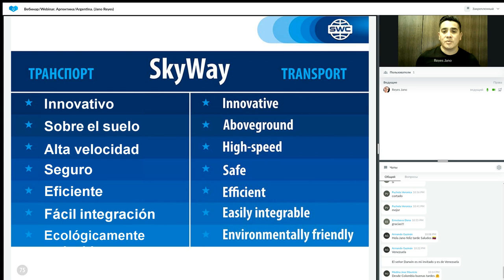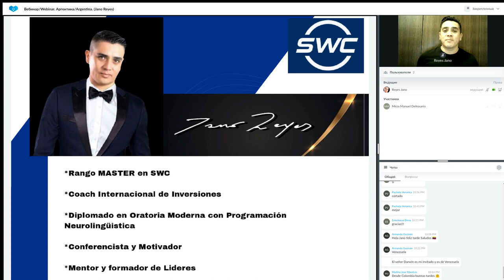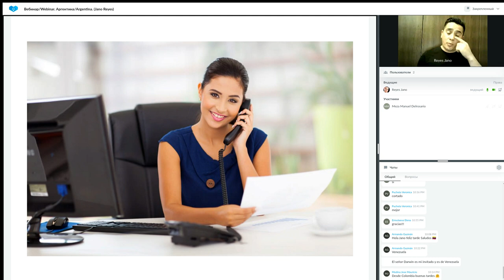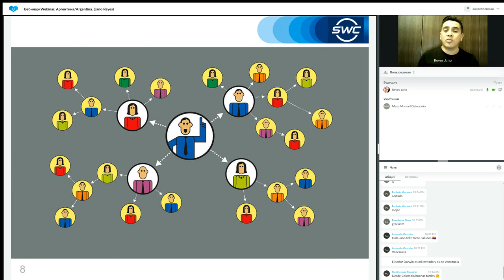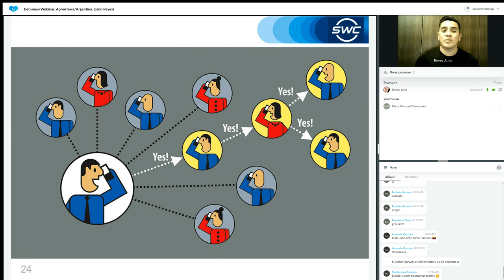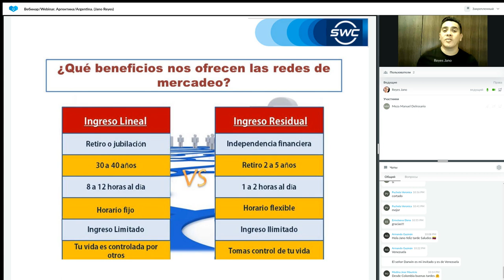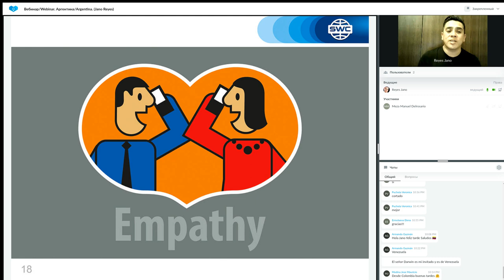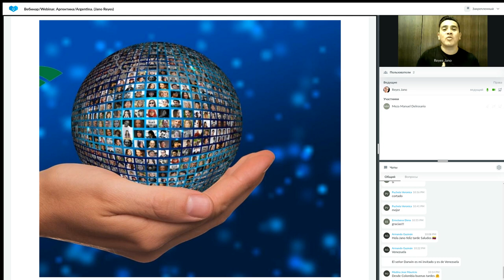Presentación de tecnología.17.01.2023. Representado por: Jano Reyes.